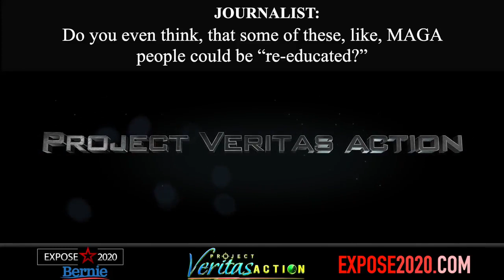Project Veritas Action. Kyle Jurek, Field Organizer, Sanders Campain